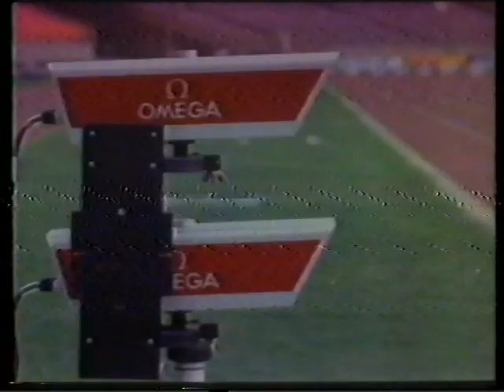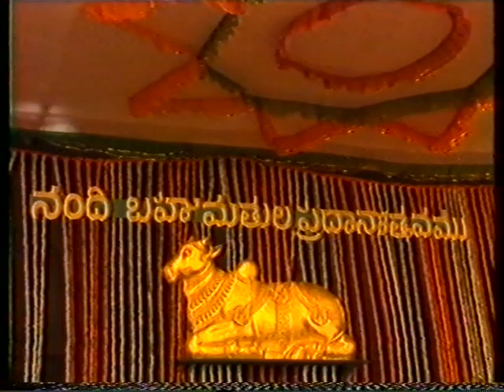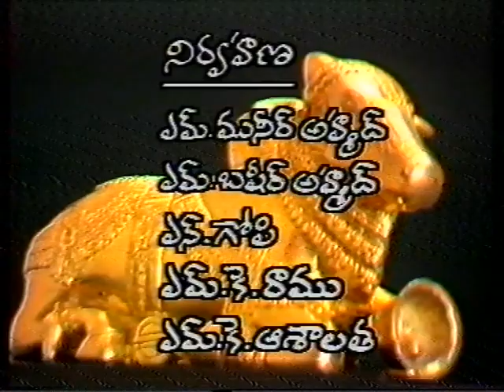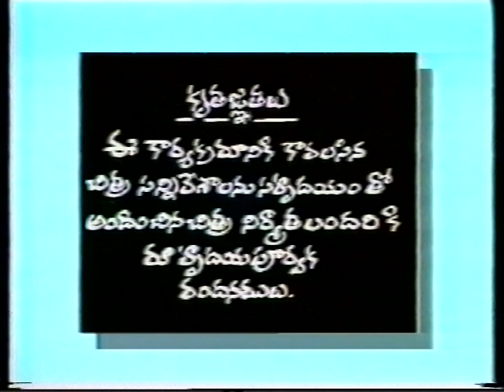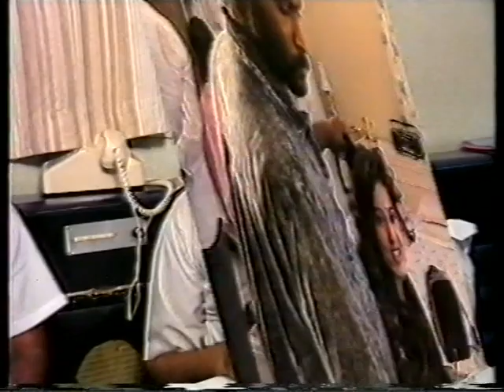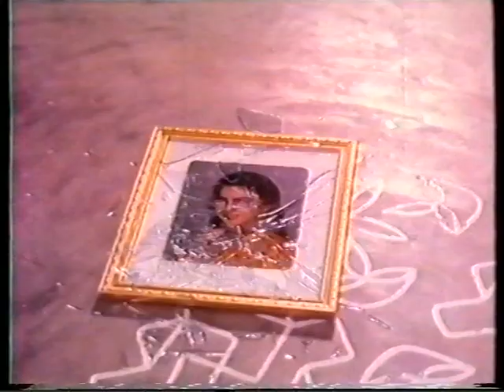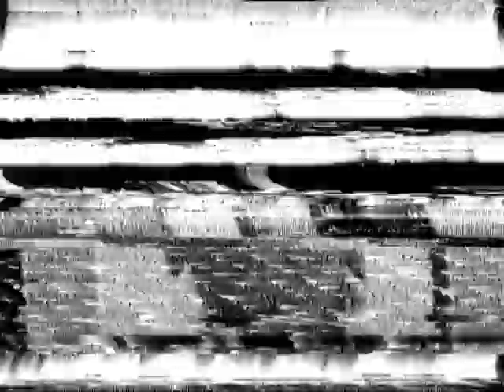A P Nandi Awards Ceremony II Nellore II 1992 II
Dear Friends, You can hear more songs written by Sri Veturi on Spotify